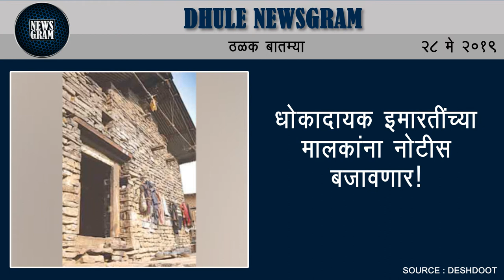धोकादायक इमारतींच्या मालकांना नोटीस बजावणार! | Dhule News | 28 May 2019